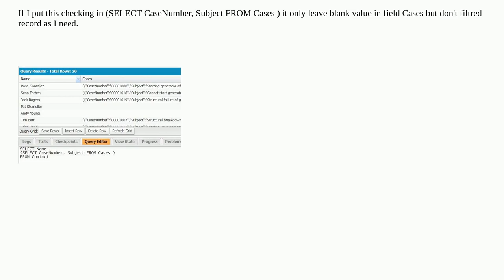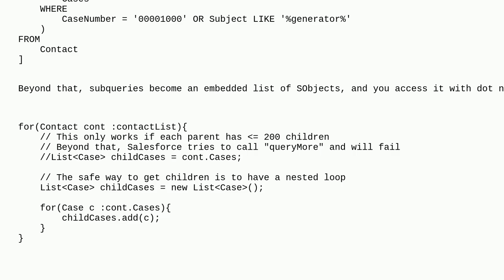Get property from object in SOQL query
A special thanks goes out to the community

  soql